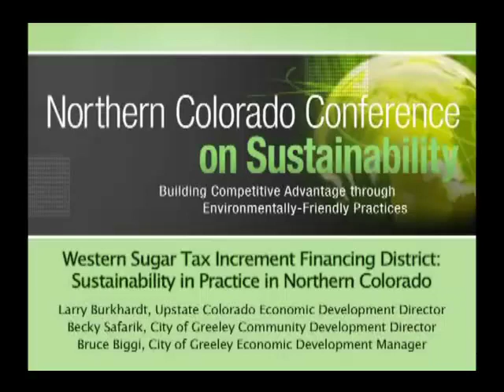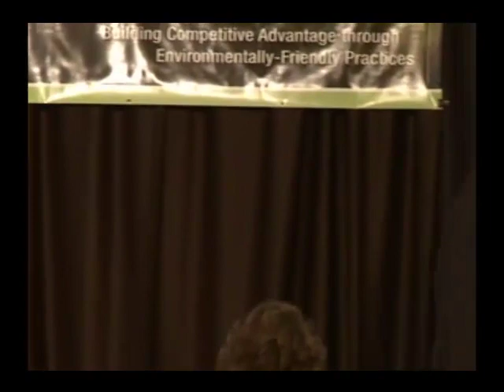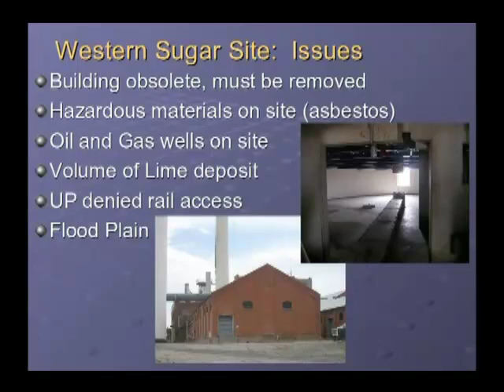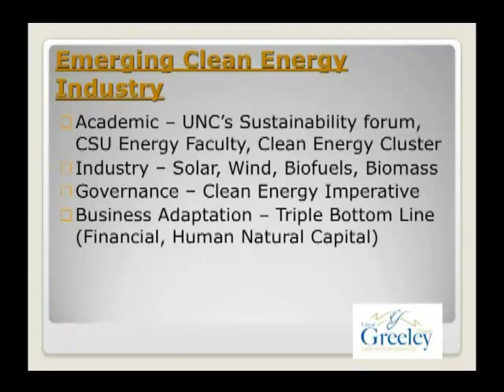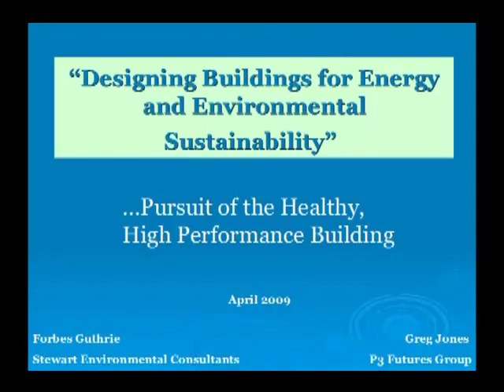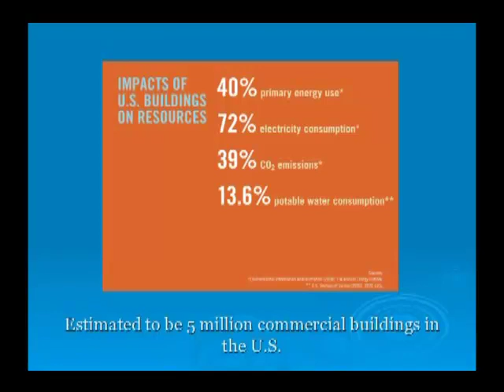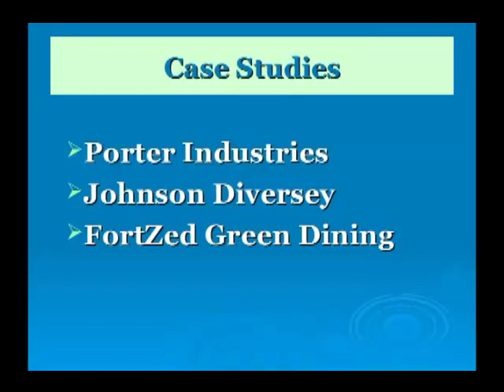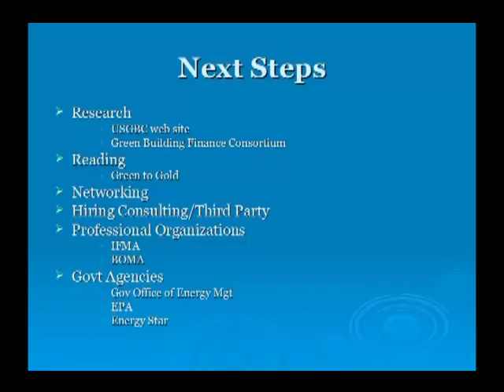Larry Burkhart, Becky Safarik, Bruce Biggi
Topic: Western Sugar Tax Increment Financing District: Sustainability in Practice

Larry, Becky, and Bruce spoke as a part of the Northern Colorado Conference on Sustainability.